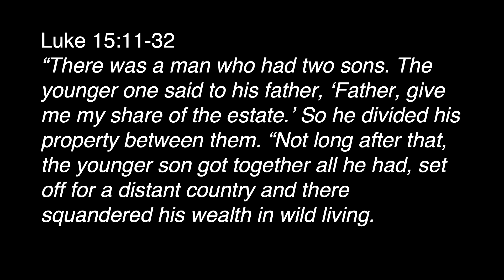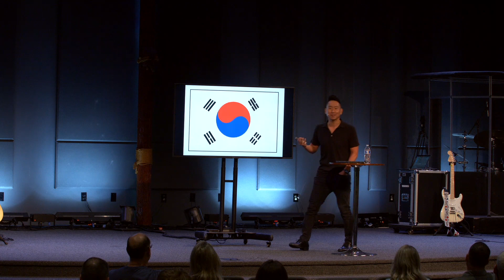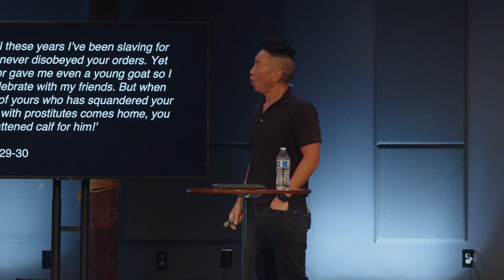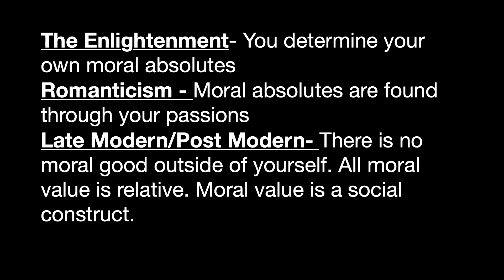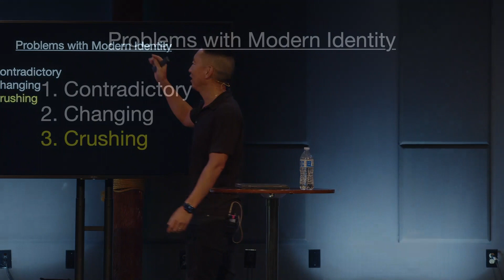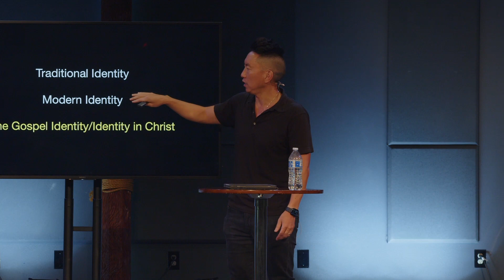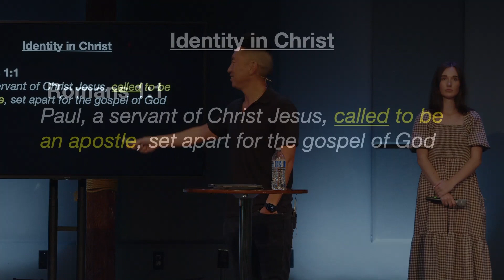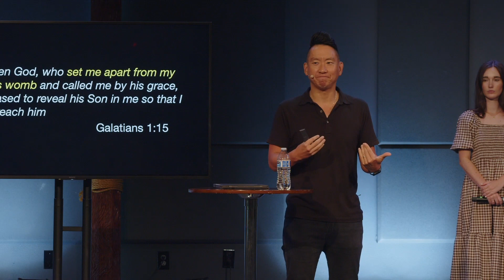The Gospel Identity